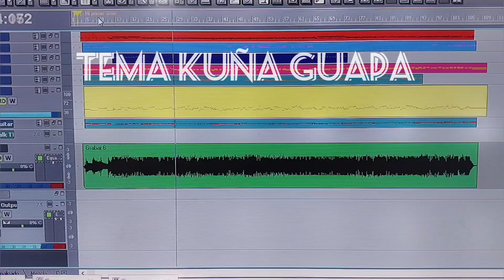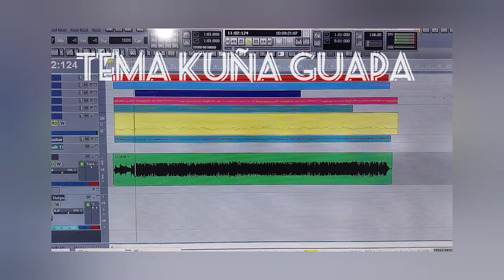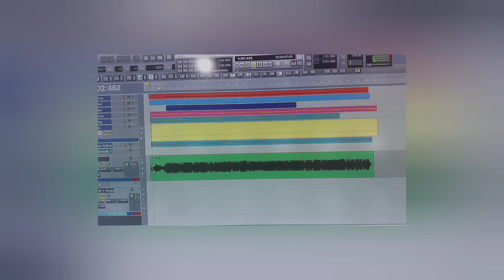Kuña Guapa Pista para cantar entre amigos y peñear alo Paraguay teete